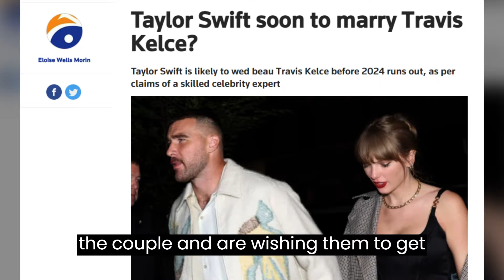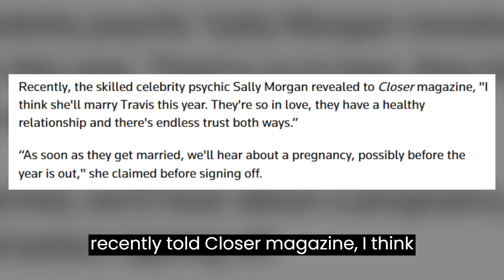Parents CONFIRMED Taylor Swift And Travis Kelce MARRIAGE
taylor swift and travis kelce are getting married very soon!
swift and kelce's parents have broken their silence on their relationship. both families approve of them dating, and agree that they should get married.
an insider revealed some shocking details about the parents of the famous couple, saying, "they've never seen either of them so happy!"
one fan commented, "the wedding of 2024." and another saying, "marry her young man!"